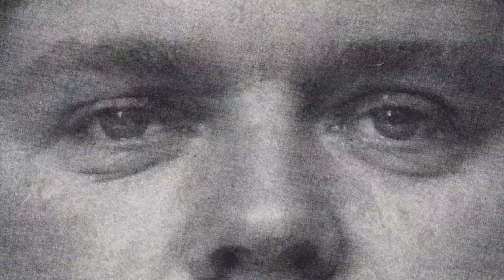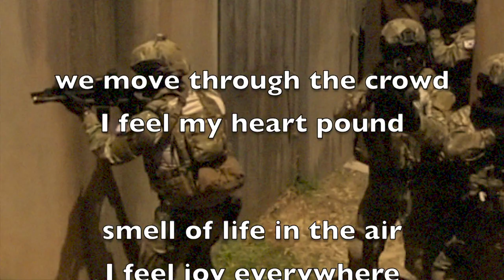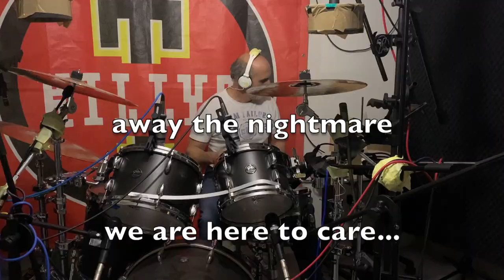"Good Times" by TKillya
Artist: TKillya

Written by Robert Halder & Thomas Sünkel

Musicians:
Thomas Sünkel - vocals
Robert Halder - guitars
Paul Wagner - bass
Santino Franceschi - drums

Production, Recording, Mixing: Thomas Sünkel
Mastering: "Fili"

Lyrics:
"Good Times"
(20200908 -  LYID 2020-004)
you take my hand and you walk me
to the promised land you say
you guide me through the haze
you brought me to this place
10,000 voices are silent
you say all eyes are on us
our love is like a diamond
our love will never rust
(chorus)
beware my good times are coming
beware my good times are here
beware they're not fair
I can’t remember your name and
I don’t remember your face
I used to love your voice
I told you of my choice
8 Billion people are dying
you say: no reason for crying
you pushed me into this madness
your words leave nothing but sadness
(chorus)
we move through the crowd
I feel my heart pound
smell of life in the air
I feel joy everywhere

gather round the gods of sound
fall in awe to the ground
away the nightmare
we are here to care